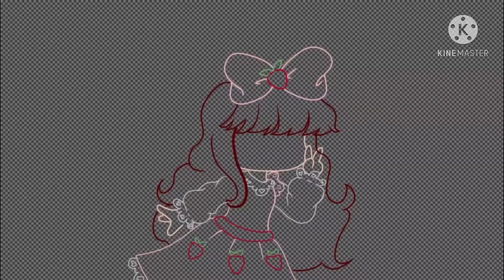Double Speedpaint • Walter Bear